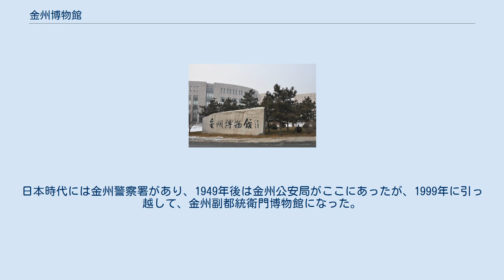金州博物館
金州博物館（大連市金州区）は写真の中央・後方にかすかに見え、前方向かって左は新青少年宮、右は新図書館 金州博物館（きんしゅうはくぶつかん、中国語: 金州博物馆）は中国遼寧省大連市金州区にある博物館で、現在の大連市中心部は20世紀に発展してきたのに対して、金州は漢代からこの地域の中心であったので、歴史上大切な文物はこの博物館と旅順博物館にある。
 金州は歴史的には中国遼東半島の中心都市で、城壁に囲まれた大きな町であった。
大連の中心地は20世紀以来、旅順は19世紀後半以来発展した町である。
博物館も、大連には大連自然博物館、大連現代博物館はあるが、歴史的に重要な文物はこの金州博物館と旅順博物館にある。
 城壁をめぐらした金州古城の模型（新博物館で撮影） 旧金州博物館は日本が広域大連市の南半分を租借していた時代の1928年に建てられて、金州の町の中心の、現在の向応広場に面した木造二階建ての建物にあった。
ここは金州民務会所（町役場）であった。
 博物館の展示物には金州が城壁に囲まれたころの精巧な「金州古城模型」などがあった。
また日清・日露両大戦で日本陸軍がどのようにまず金州を攻撃・陥落させて、その後旅順へ向かったかの図解も日本語であり、中華人民共和国が成立以降は中国語に書き換えられて、どのように金州が侵略されたかの展示になった。
 金州の北郊外の永安大街888号に金州博物館が新設されて、旧博物館の展示が徐々に引っ越し、2010年ごろから公開されている。
周りは金州区図書館、金州区青少年宮も引っ越してきいて、新しい公共建物地域になっている。
 新博物館の建物は四階建てで、１Ｆには「金州古城模型」が目玉展示で、２Ｆには太古の昔からの歴史展示（「金州ドルメン石」など）、３Ｆは明・清の歴史（日清・日露戦争関係で、日本陸軍「第一師団司令部記念碑」など）になっていて、４Ｆは事務所である。
 金州副都統衙門博物館が正しく、副都統衛門ではない。
 金州の町の中心部の擁政街道民主街255号にあり、ここは歴代中国の中央政府が金州地域を治める代表者を派遣して住まわせた場所であった。
日本時代には金州警察署があり、1949年後は金州公安局がここにあったが、1999年に引っ越して、金州副都統衛門博物館になった。
 正岡子規が日露戦争末期に従軍記者として金州を訪れて詠んだ俳句「行く春の酒を たまはる陣屋哉」の句碑はこの敷地の北西隅にあり、一般公開されてないが見ることはできる。
 注: なお、遼寧省には金州博物館と似た発音の錦州博物館もある。